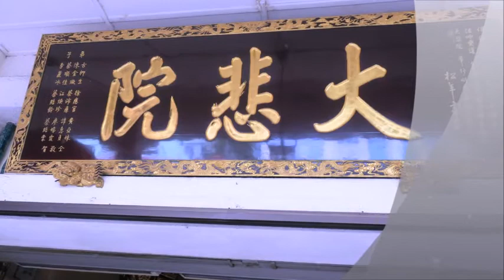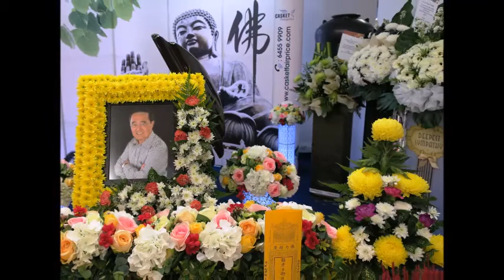100 Days 100 Lotus Flowers...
Acknowledge with gratitude the kindness and generosity of the owners of this wonderful chant used in this clip. Thank you...

Remembering Bro Long 100 days today...24 November 2016